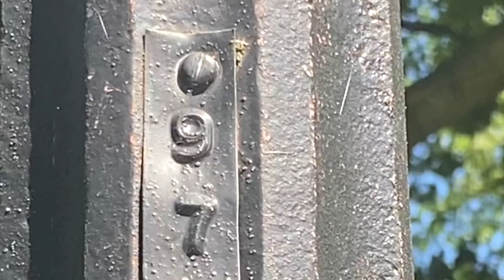സെൻട്രൽ പാർക്കിലെ ആമ പിടിത്തം ፨ walk with a Turtle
Met a turtle on morning walk in Central Park amidst of Covid -19